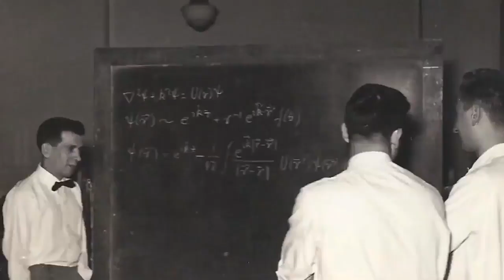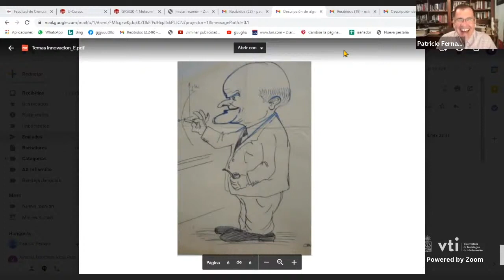Beauchef, una Historia de Innovación — Capítulo 3: Guillermo González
"Innovaciones en Ingeniería Eléctrica entre la década del '50 y '60"

Conversamos con el profesor Guillermo González, creador en 1960 del laboratorio de computadores y control automático en el Instituto de Investigaciones y Ensayos Eléctricos, organismo antecesor del actual Departamento de Ingeniería Eléctrica.
Esa iniciativa pionera fue el punto de partida en la FCFM del extraordinario desarrollo que han tenido las áreas de computación, control automático y sistemas digitales.